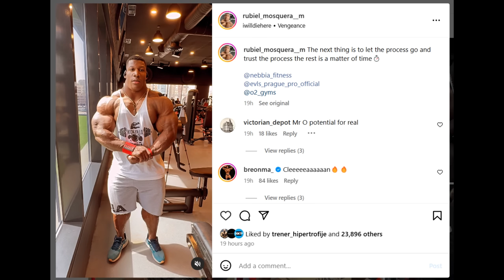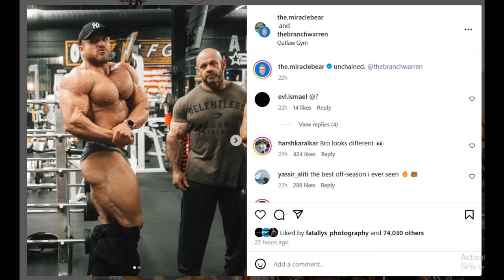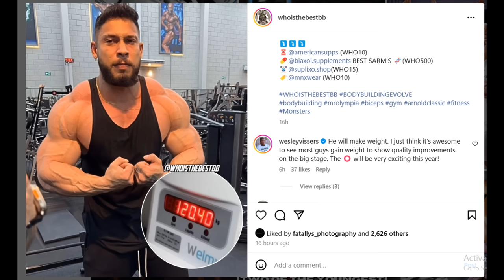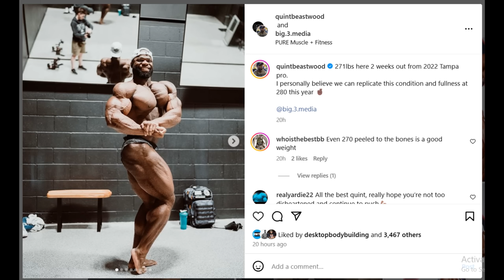Is Neckzilla TOP 5 OLYMPIA MATERIAL? + How Will Ramon Dino MAKE THE WEIGHT? + Urs Kalecinski is HUGE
TIMESTAMPS
00:00 - Intro
00:10 - Is Neckzilla TOP 5 OLYMPIA MATERIAL?
04:28 - Urs Kalecinski is HUGE
07:26 - How Will Ramon Dino MAKE THE WEIGHT?
09:56 - Quinton Eriya's Plans
11:48 - Stephane Matala is Shredded